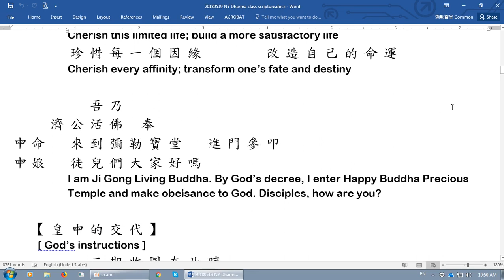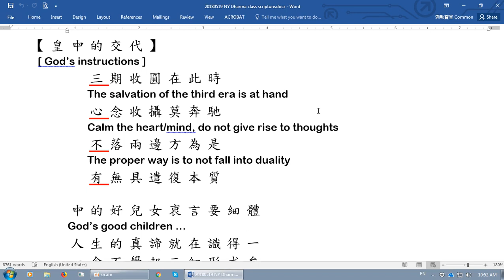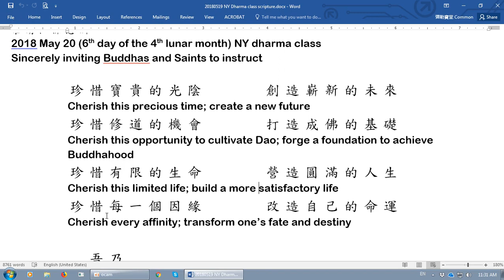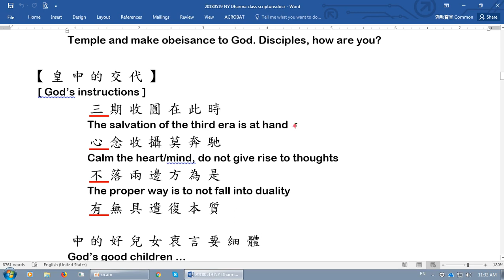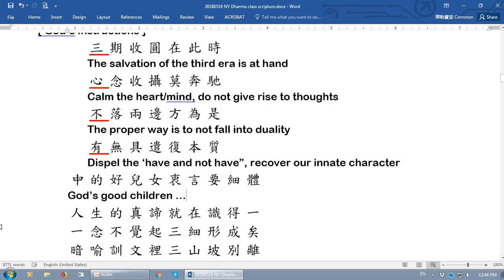20180701 NY Dharma class scripture, part 2 / Q&A discussion (Transmitter Jin)